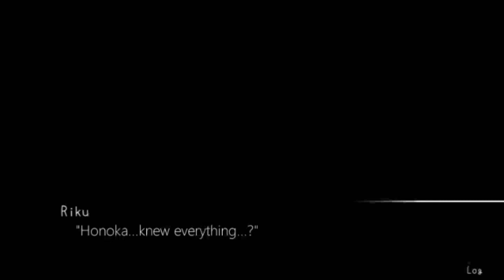The Truth Is Now Revealed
If you could make me a new intro pls. comment on this video, upload it to YouTube and send me a link or send it to me in my Facebook page. Thanks 💛

Credits:
The video and content are made by Clark from the Clark Rocks Gaming.